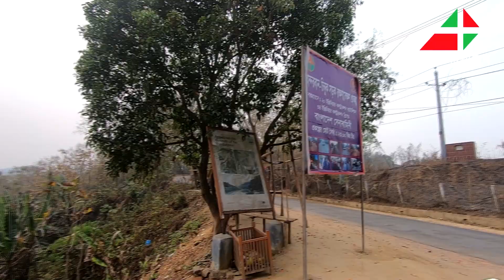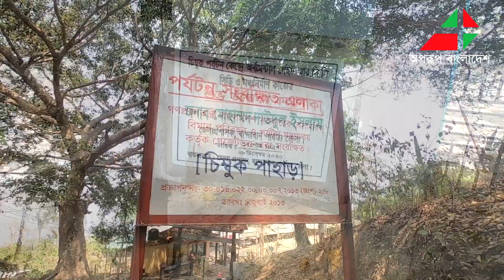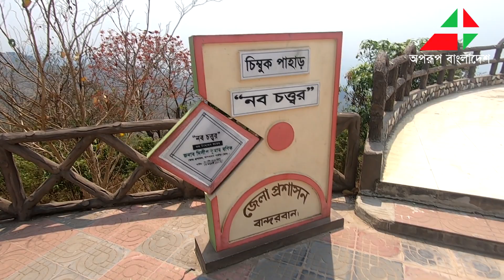বান্দরবান থেকে চিম্বুক । Thanchi part-1 । স্বর্ণ মন্দির । মিলনছড়ি । শৈলপ্রপাত । চিম্বুক পাহাড় ।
আসসালামুআলাইকুম। সুপ্রিয় দর্শক আমরা আরো একটি নতুন ভ্রমণ সিরিজ নিয়ে হাজির হয়ে গেলাম আপনাদের মাঝে।এবারে আমাদের গন্তব্য বান্দরবান শহর থেকে থানচীর অভিমুখে। আর সেখান থেকে আমরা যাবো আরো ভিতরে। যাত্রা পথে কোন কোন দর্শনীয় স্থান পর্যটকদের কাছে জনপ্রিয় তার সব গুলোই আপনাদের দেখাবো এই সিরিজে। আর আজকের ভিডিওতে জানতে পারবেন কিভাবে বান্দরবান আসবেন। কোথায় থাকবেন। আর দেখতে পাবে স্বর্ণ মন্দির,মিলনছড়ি, শৈলপ্রপাত,চিম্বুক পাহাড় এবং বান্দরবান শহর ভিত্তিক জনপ্রিয় একটি স্থান ভিও পয়েন্ট।

বান্দরবান শহরের আসে পাশে একদিনে কি কি দেখবেন তা নিয়ে আমাদের আগের ভিডিও দেখতে চাইলেঃ